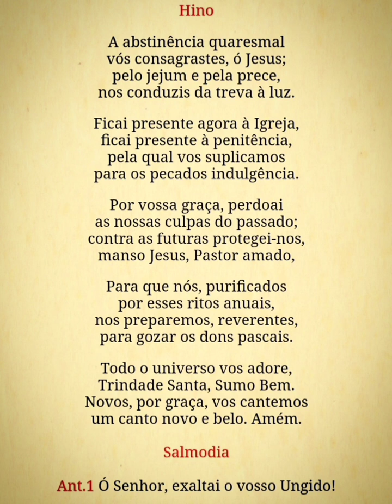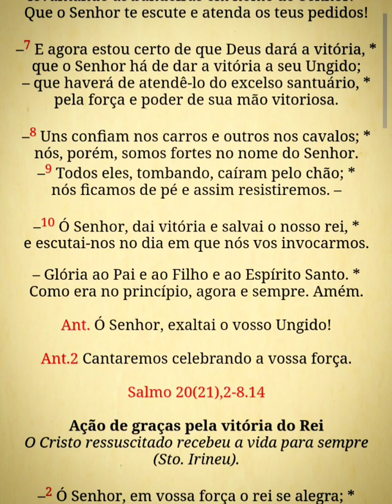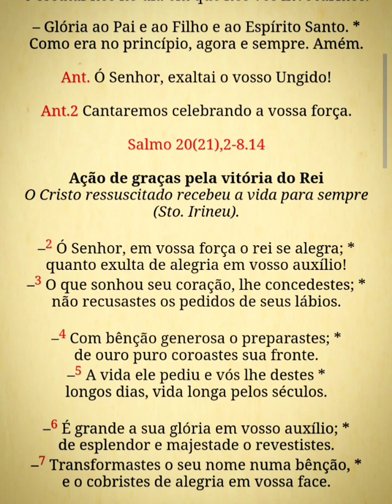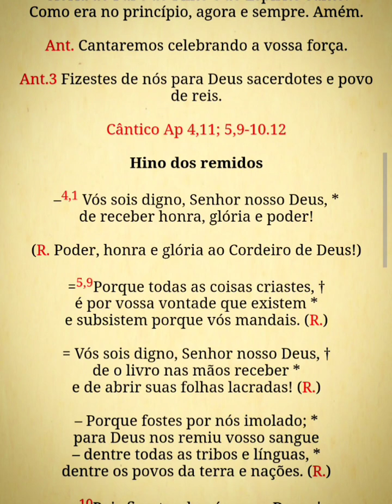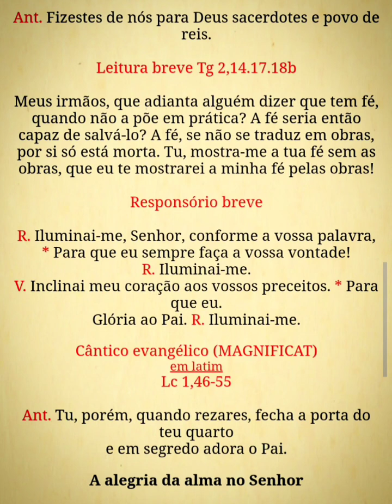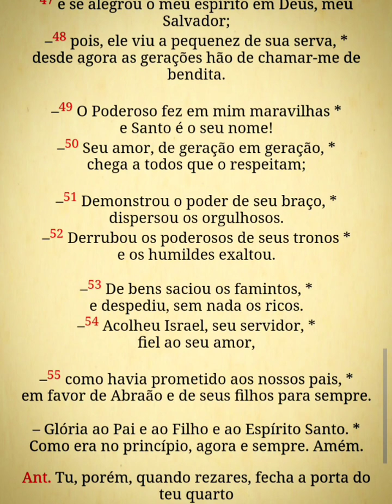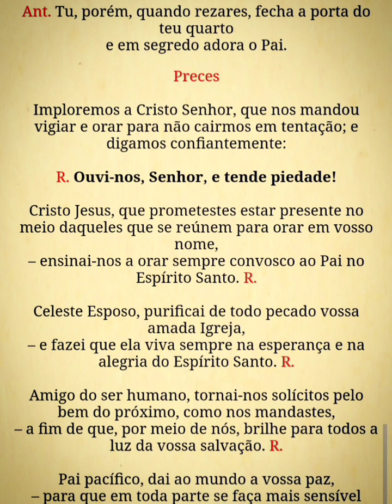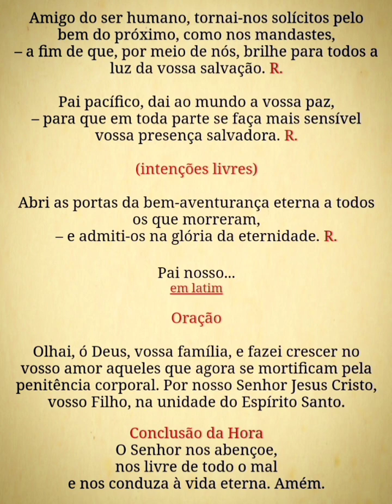liturgia das Horas - Vésperas (1ªss.3ª) 20/02/24